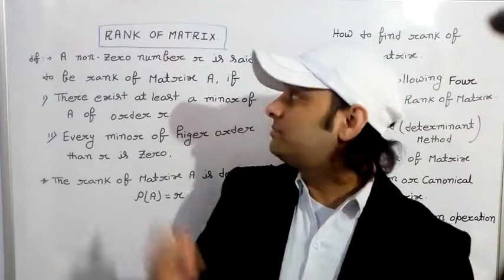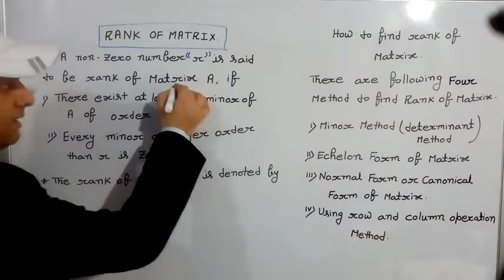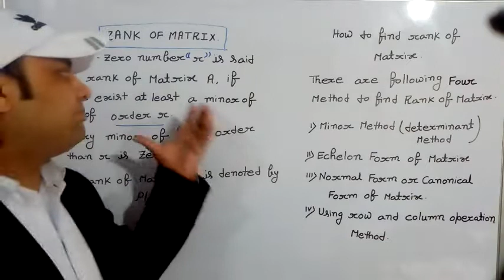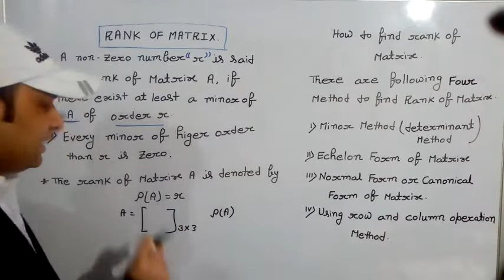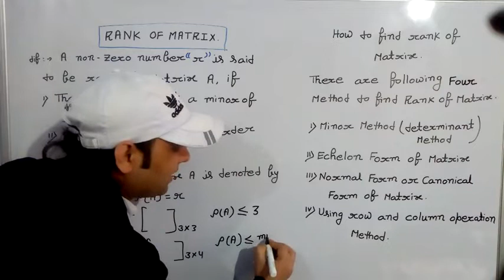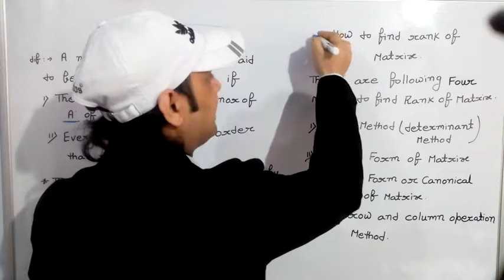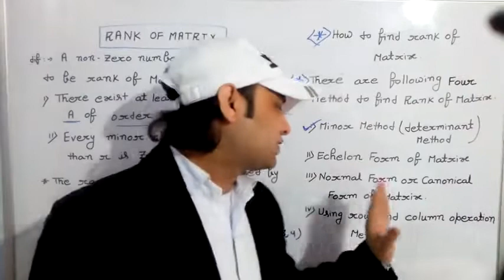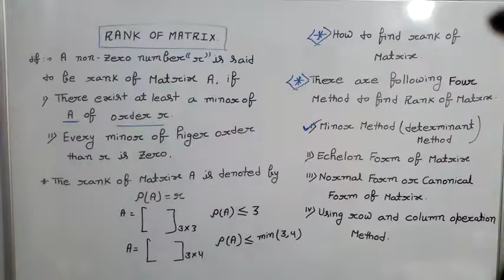Rank of matrix.. University Online classes..#..By.. Ravi Mishra...